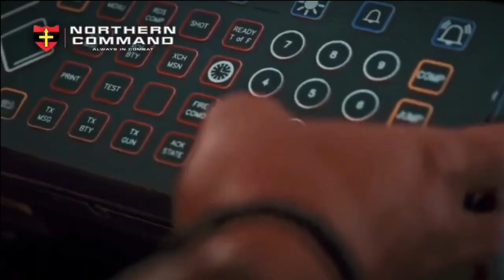Bharat Forge received AoN for 300 ATAGS gun, order expected in 2023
Field Artillery Rationalization Program (FARP)

Riding on the success of 155mm Bofors gun during Kargil war, Indian army has proposed Field Artillery Rationalization Program (FARP). The programme is slated to replace the weapons of 169 artillery regiments with modern weapon systems with 155mm towed artillery to remain as the mainstay of the artillery force. As a part of FARP, Indian Army plans to procure 3000 to 3600 pieces of artillery in 5 different categories.

1580: 155mm towed artillery (ATAGS+Dhanush+Sharang)

This includes 1580 pieces towed gun systems under which army wants to procure ATAGS, Dhanush and Sharang.

Interestingly, Indian Army released an RFI in December 2022 for procurement of 150 artillery guns of the 155 mm/52 calibre. Army prefers the weight of the gun to be 15T or less.  The contenders for this requirement are ATAGS, Bharat-52 and Dhanush-52.

During the meeting of DAC held on 16th March 2023,  the AON for ATAGS along with HMV & GTV for the Indian Army was accorded. The order for ATAGS will be fulfilled by 2 private firms Bharat Forge & TASL.

Bharat Forge has confirmed that it has received the AoN for 300 ATAGS gun which means that the order for the ATAGS will be placed by the year 2023.

The Army is also looking to procure 300 upgraded 155mm Sharang guns. These guns have been upgraded from army’s vintage Soviet-origin 130mm M46 towed artillery to 155 mm/45-calibre standard with enhanced firing range of 37km & better terminal effectiveness. The army already has three Sharang regiments, it’s raising a fourth one, and eventually plans to have 15 such regiments.

814 Mounted Gun System

Army has plan to acquire 814 Mounted Gun system as part of its Field Artillery Rationalization Program (FARP). In April 2021, Indian Army has released an RFI for the procurement of 155MM/52 CALIBRE MOUNTED GUN SYSTEM. Based on this requirement of Army, DRDO along with Kalyani group has started the development of 155 mm/52 calibre mounted gun system (MGS). This gun system has a maximum range of 45 km is based on BEML Next Gen. 8×8 High Mobility Vehicle which gives it shoot and scoot capability.

The trials of the MGS have been going on for some time now. The mobility and performance trials of the MGS are completed. The standalone firing trials of the armoured cabin are also completed. As per latest reports, the MGS is ready to undergo the strength of design trials.

300 K9 Vajra

Indian Army has also planned induct 300 or more K9 Vajras. In 2017, L&T won Rs 4,500-crore contract to supply 100 units of K9 Vajra under the ‘Make in India’ initiative. On 18th February 2021, L&T had successfully completed the delivery of last and 100th K9 Vajra forming 5 regiments.

The next 200 guns which worth around worth ₹9,600 crore will be procured in two batches with each batch consisting of 100 guns. As per the report from The Hindu, MoD has issued an RFP to L&T in November 2022. Once its responded the price negotiations will begin followed by which order will be placed.

145 M777 howitzer

In November 2006, India has ordered 145 M777 howitzers from the US for $750 million. The M777s were the first artillery guns to be ordered after the Bofors scandal unfolded in the late 1980s. The M777 manufacturer BAE Systems delivered 25 ready-built howitzers and the remaining guns were to be built locally in collaboration with Mahindra Defence under ‘Make in India’ initiative. As per latest reports, 110 M777 howitzers have been delivered to Indian Army.

Garuda 105 V2

Indian Army has also shown interest in Garuda 105 V2 – an ultra-light weight, go anywhere gun. It fires a 105mm 37-calibre artillery shell with 360 degree firing capability. It has been indigenously designed and developed by Kalyani Strategic Systems Limited (KSSL). It can be mounted on any in-service 4X4 wheeled chassis like Tata 4X4 or even Humvee. Indian Army has already carried out trails of this gun at high altitudes and many foreign countries have also shown interest. The gun has also undergone trails in United states. In the year 2020, Kalyani group has sent this gun for trials to Saudi Arabia.